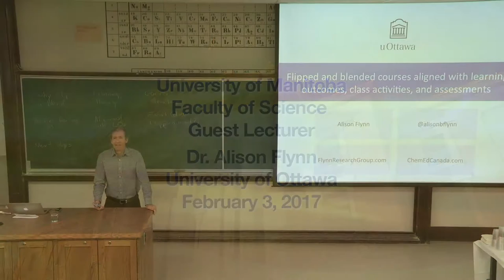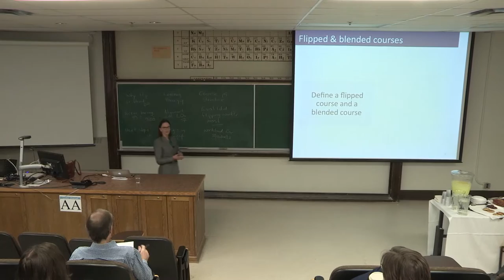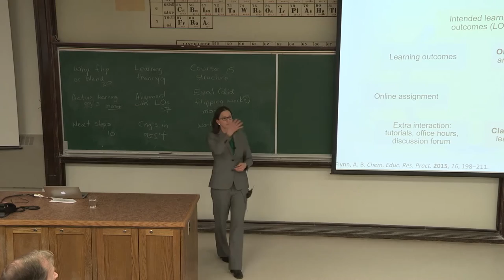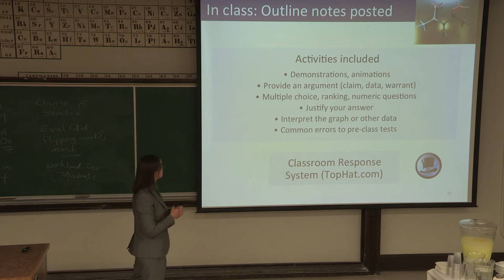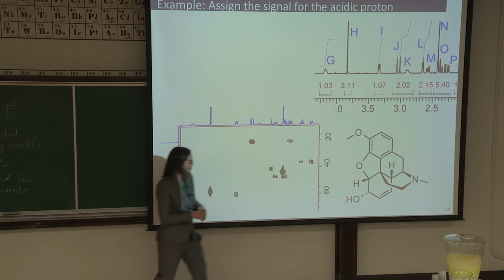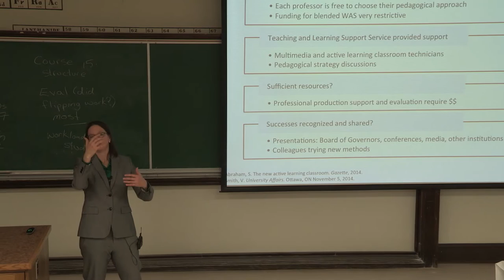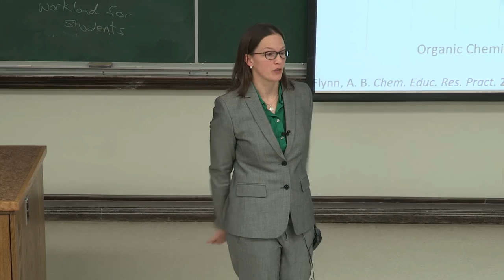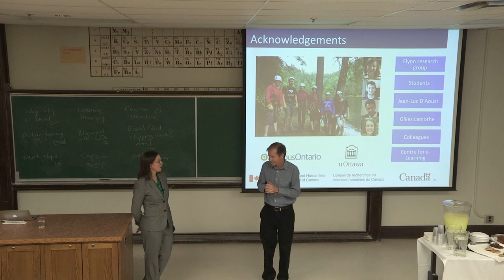Dr. Alison Flynn (University of Ottawa) - February 3rd, 2017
Alison Flynn, Ph.D., University of Ottawa guest lecture.

Science Pedagogy Lecture Series, Feb. 3, 2017.

“Flipped and blended courses aligned with learning outcomes, class activities, and assessments”.